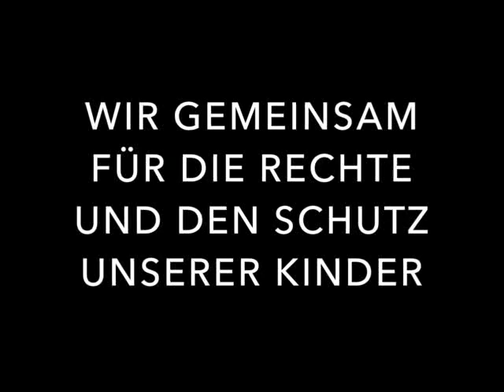TRAILER Selbstverständlich.Punkt! - Spendentanz Projekt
Kinder haben Rechte! Das ist "Selbstverständlich. Punkt!" Leider kommt es jährlich jedoch immernoch zu über 3000 Verfahren zur Kindeswohlgefährdung allein in Mecklenburg - Vorpommern! Zum Start der Aktionswoche Kinderschutz organisiert FANatic D!ance e.V. ein landesweites Spendentanz Projekt. Alle Erlöse werden gespendet! Je mehr mitmachen, desto mehr können wir erreichen! Alle Infos und die Möglichkeit dich anzumelden, erhälst du